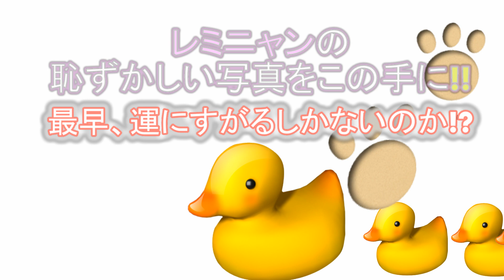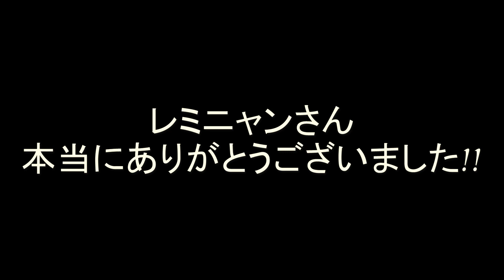レミニャンの恥写真!?それともワサビ一気飲み!?【reminyaaan×itonobuh コラボpart4】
メイク、美容動画のyoutuber レミニャンさんとコラボさせて頂きました。

あらすじ：レミニャンの恥ずかしい写真を撮るべく三回勝負を挑んだイトノブ、負ければワサビ一本丸呑み！絶対に負けられない戦いがここにある！一勝一敗の互角の勝負で、とうとう最終決戦にもつれ込んだ！果たして、どちらに勝利の女神は微笑むのか！？

編集ソフト VideoStudio Ultimate X5